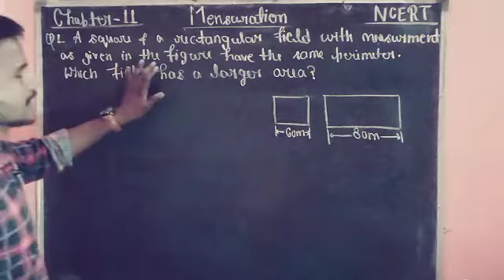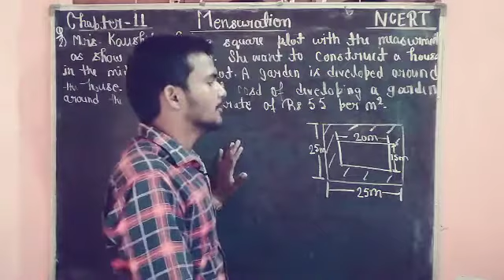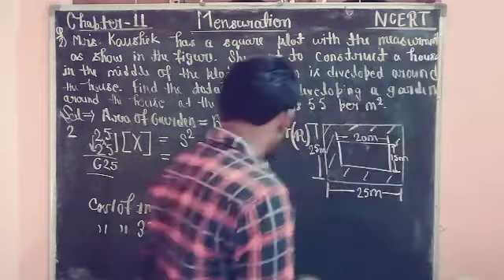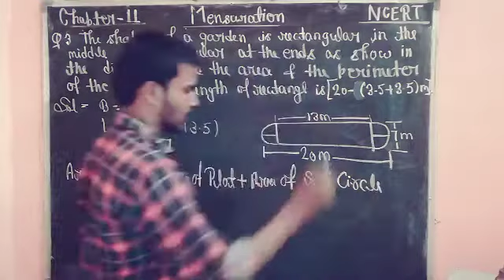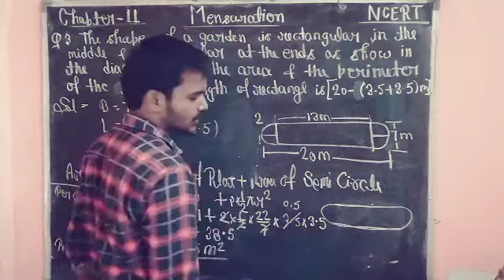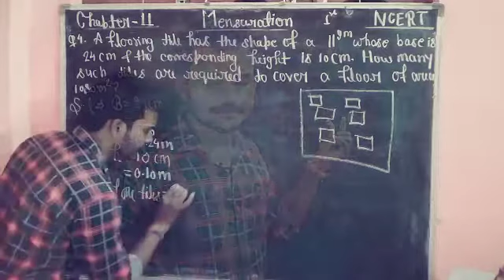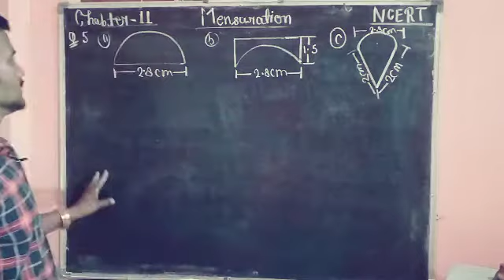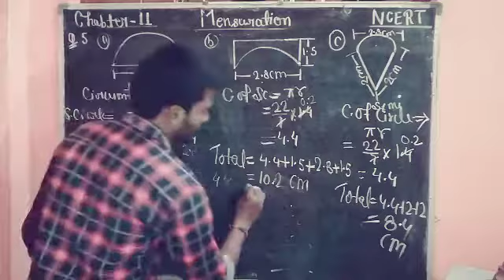Mensuration Excercise- 11.1 [Part-3] By Abhi Sir